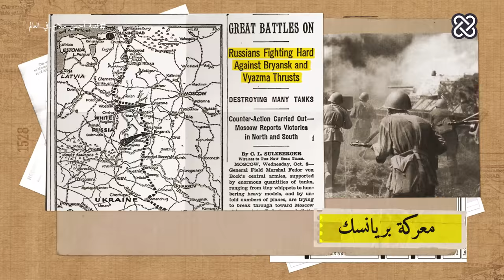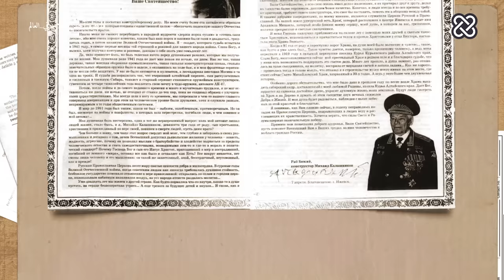أخطر من النووي | الدحيح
منذ مواجهة الاتحاد السوفييتي وألمانيا النازية في الحرب العالمية الثانية، بدأ الروس في محاولة الوصول لسلاح يكافئ البنادق الألمانية حينها، ومن هنا بدأت جذور الكلاشينكوف أو AK-47. ولم يتوقف من حينها انتشار ذلك السلاح، حتى أنه أصبح رمزا لكثير من الجيوش او الجماعات المسلحة وفي أعلام بعض البلدان، وقتل وحده من البشر أكثر مما قتلت القنابل الذرية.